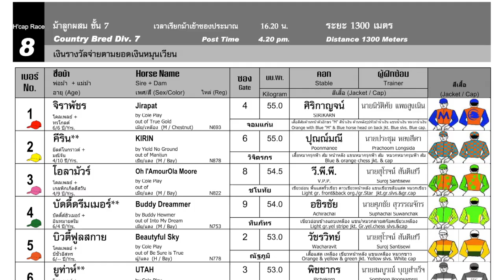KIRIN gets first win! - 16/03/2024 - Race 8 - Division 7